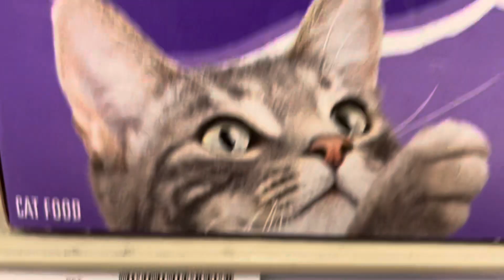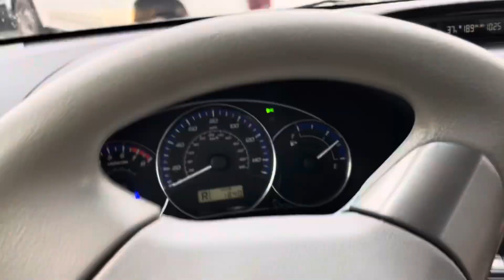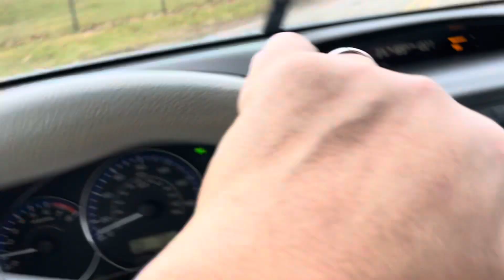Cat Jammies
Today is the day! My camouflage cat jammies that my wife gave me for Christmas will be making a Kroger appearance!